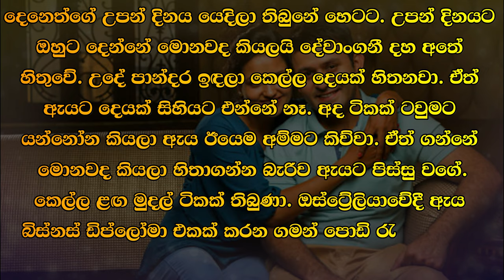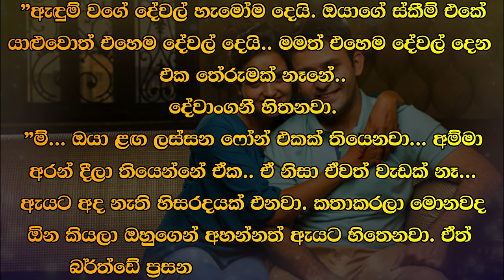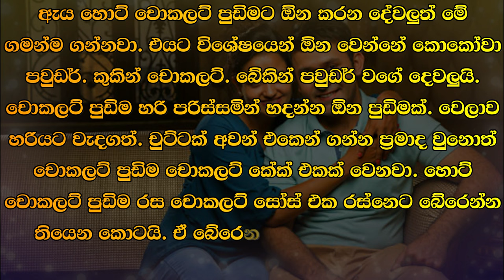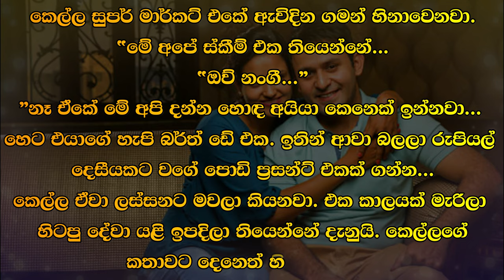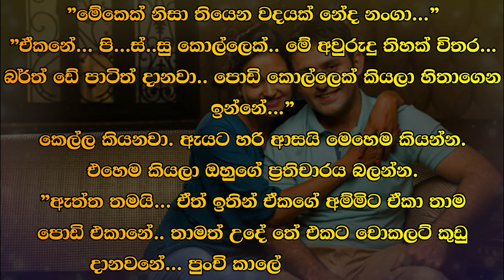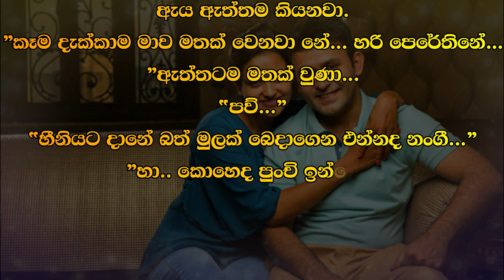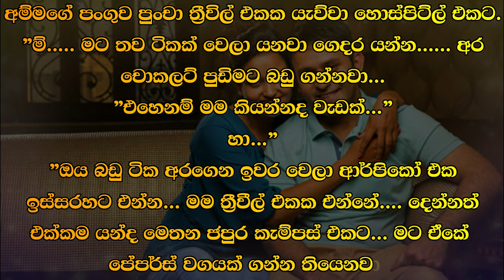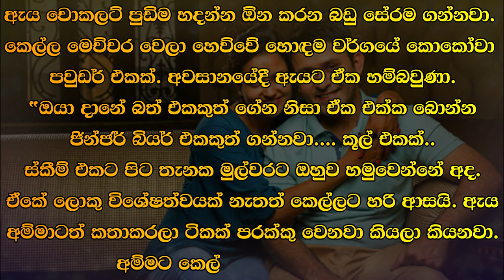😊 Deneth - දෙනෙත් - Episode 27| Written by Mr. Sujeewa Prasanna Arachchi | Sinhala Audio Book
Time Codes
00:00 Important
00:02 Intro
00:16 Love Story
10:20 End